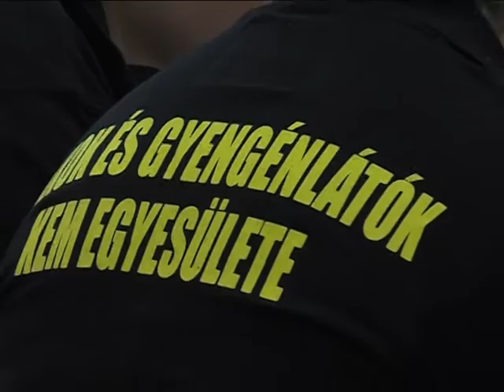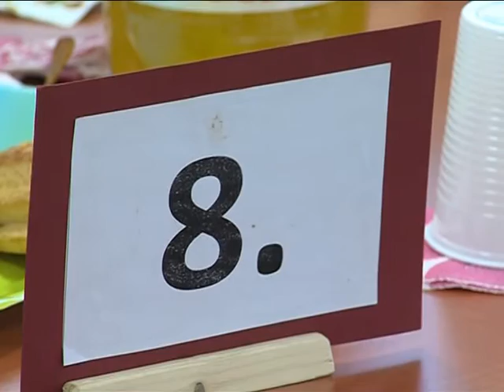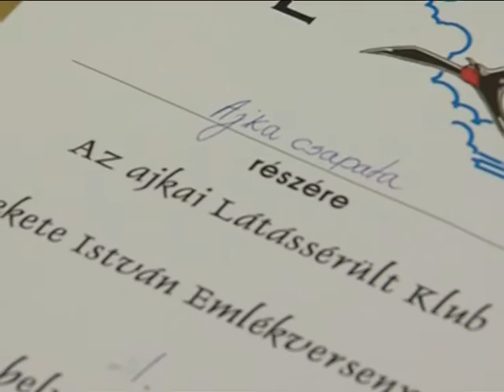Fekete István emlékverseny Magazin 2015.06.17.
Fekete István emlékverseny